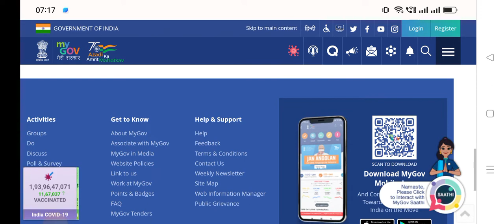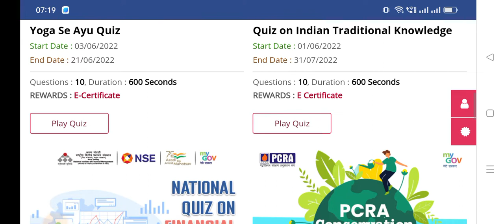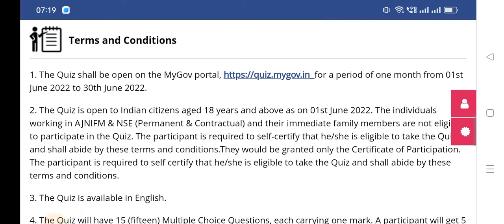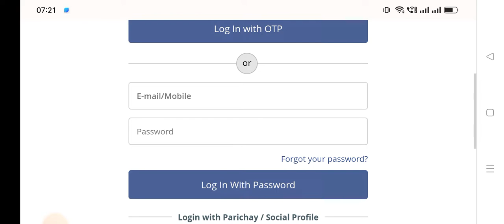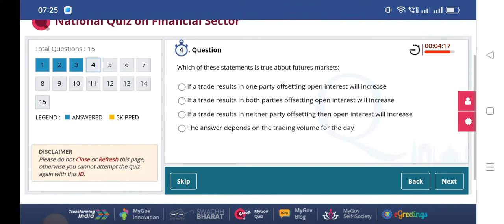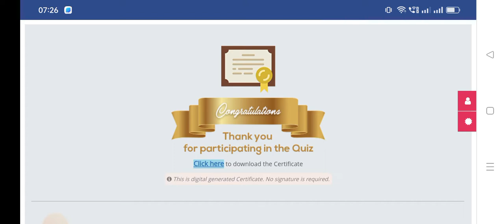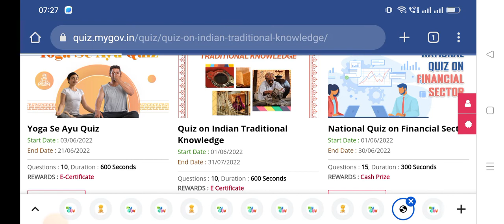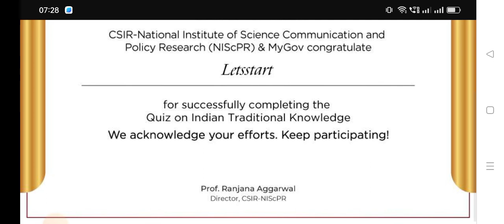MyGov Latest 3 Quiz Competition | Free Certificate | Win 1.50 Lakh in 2 Min | Download E Certificate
Azadi Ka Amrit Mahotsav is being celebrated to commemorate 75 years of progressive India and the glorious history of its people, culture and achievements.

The many activities on this page not only provide our talented youth with the opportunity to be a part of the 73rd Republic Day Celebrations but also celebrate Amrit Mahotsav to the fullest.

Register with us to view the Republic Day, and the Beating Retreat Ceremony. And then, participate in the various online activities hosted by MyGov, right here.

Be virtually connected to Indians across the country - and the world - watching the Republic Day LIVE, and also get a collector’s edition ‘Certificate of Commitment’ for showing your love & solidarity for our 73rd Republic Day.

Azadi ka amrit mahotsav certificate
Yoga Certificate
National Level Certificate
Quiz Competition Free Certificate
national certificate for sports students
national board of physical & fitness certificate
quiz certificate
government courses
free courses
online learning
govt
government
government certificate
free certificate
my gov
isro
online quiz
lockdown
bharat sarkar
national online quiz
free online courses with free certificates in india by government,
free online courses with certificates in india by government for students,
free online courses during lockdown with certificate
free online computer courses with certificates in india by government
quiz certificate
online free courses with certificate
free pledge certificate
government certificate
how to get a government certificate online
Quiz Certificate
free government certificates in 2mins
free certificate courses by the government of India
Free Courses
quiz certificate
Government courses and quiz
quiz certificate by the government
free certificate